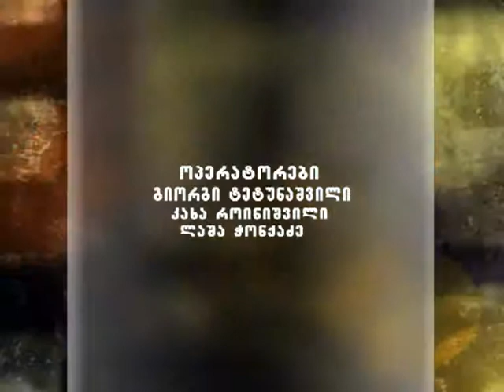ნუცა გეპატიჟებათ TV3- ზე 14.04.14